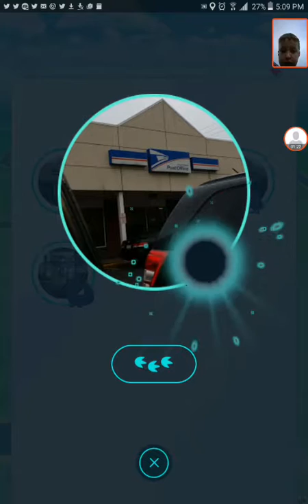Pokémon Go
AdamGamerTV